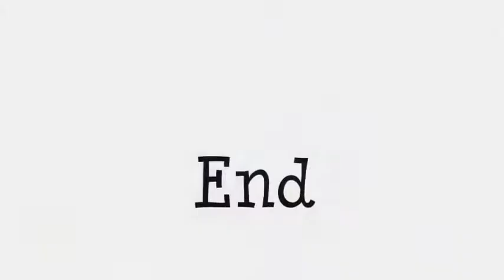Sunny Guitar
Accoustic Strumming in the Sun